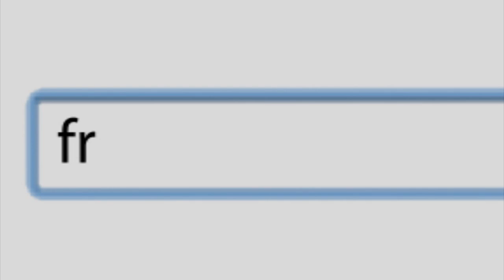Felix Baumgartner Poised to Break Sound Barrier in Record-Smashing 22-mile Sky Dive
We've seen the new "Man of Steel" trailer where Superman breaks the sound barrier going up, but Austrian base jumper Felix Baumgartner wants to do it falling down.

Baumgartner made a test jump of 18-miles down to Earth in preparation for his 22-mile sky dive, where he hopes to become the first person to break the speed of sound and achieve Mach 1 in free-fall. To do that, the daredevil needs to reach speeds of 690 mph, wearing a pressurized space suit and oxygen-supplied helmet. Baumgartner's team of international experts in medicine, science, engineering, aviation, and design includes Joe Kittinger, who set the sky-diving record for free-falling in 1960 from 102,800 feet, or just above 19 miles.

Sponsor Red Bull claims to give you wings, but that would just slow Baumgartner down. To think—in the olden days, we used to be entertained by Evil Knievel jumps that didn't start from the stratosphere.